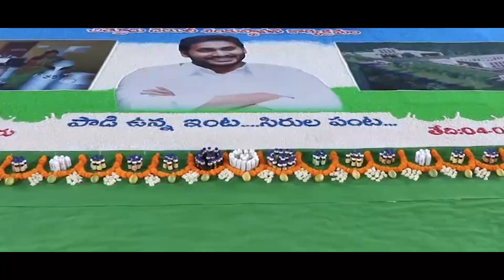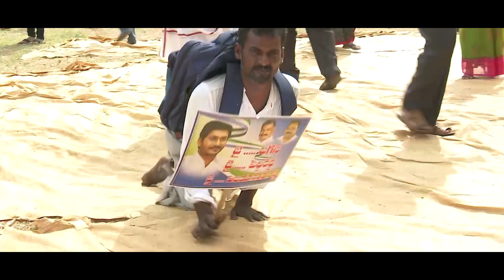చంద్రబాబు చంపేసిన చిత్తూరు డెయిరీకి పునరుజ్జీవం పోసిన సీఎం జగన్ | CM YS Jagan Chittoor Dairy Event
నాడు హెరిటేజ్‌ కోసం నిర్వీర్యం చేసి చిత్తూర్ డైయిరీని ఆర్థిక నష్టాలకు గురిచేసి, 2002లో మూత పడేలా చేసాడు బాబు. 21 ఏళ్ల తర్వాత పునరుద్ధరణకు రంగం సిద్ధం.. రూ.182 కోట్ల అప్పులు తీర్చి.. అడుగులు ముందుకు వేసి రూ.385 కోట్ల  అమూల్‌ సంస్థ పెట్టుబడితో జూలై 4న సీఎం వైఎస్‌ జగన్‌ శంకుస్థాపన చేసారు